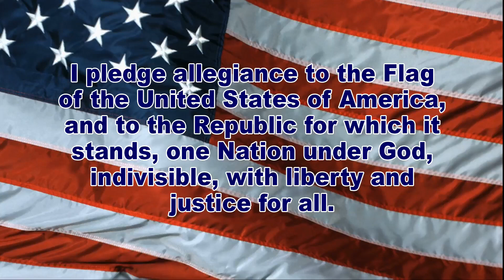WDTS News 11-03-22